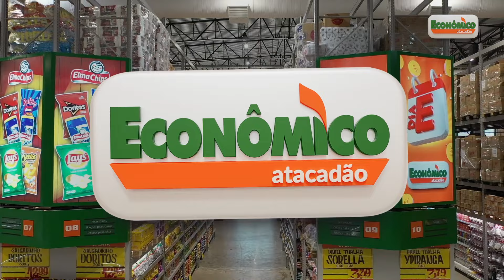É DIA 26.07, EMBU-GUAÇU - O SEU NOVO ECONÔMICO ATACADÃO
🎉 INAUGURA DIA 26/07!!! 📣📣📣 Isso mesmo: o seu novo Econômico Atacadão em Embu-Guaçu (em frente ao PARQUE DA VÁRZEA) vai abrir as portas no dia 26/07. 🌟✨
Então prepara tudo, anote este dia, e a partir das 9h da manhã venha conferir esta grande novidade que está chegando em EMBU-GUAÇU  😍🧡🛒
🎉 Preparamos muitas atrações:
✅ Show musical ao vivo com o sertanejo Lincon;
✅ Brinquedos infláveis para a diversão da criançada;
✅ Distribuição de brindes;
✅ E promoções que você não pode perder!
📍 Localizado na Rodovia José Simões Louro Junior, 43422 - Jardim Valflor, Embu-Guaçu / São Paulo
Descubra uma nova experiência de compras! Já estamos ansiosos para recebê-los! 😄🙌
Econômico Atacadão. Barato todo dia, econômico o ano inteiro! 🧡🛒